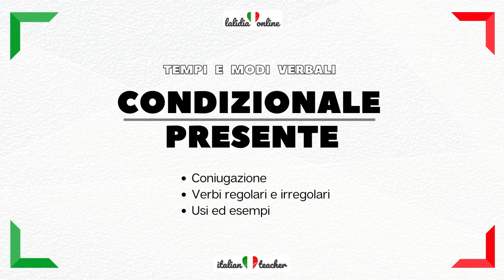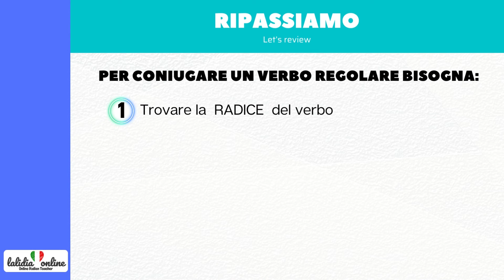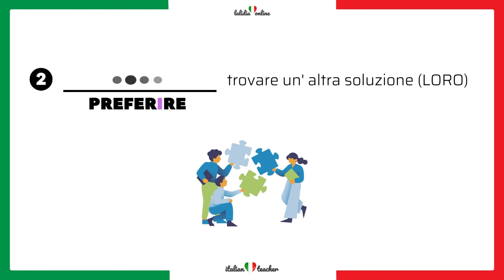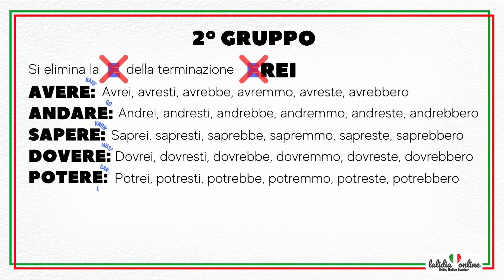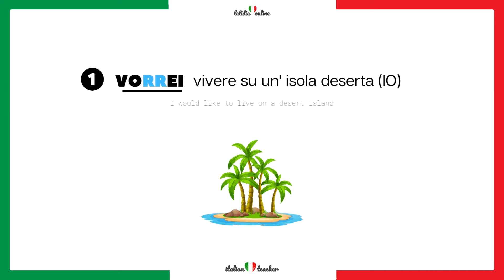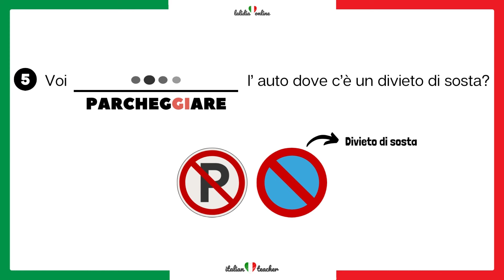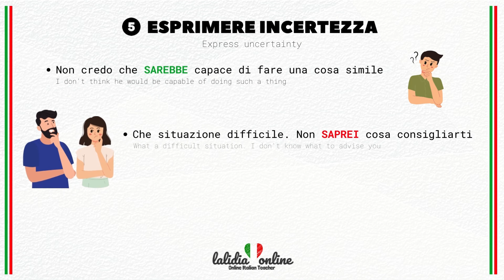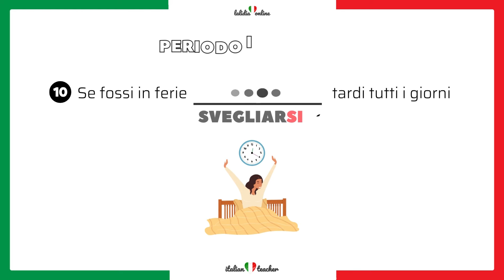🇮🇹ITALIAN LESSONS - CONDIZIONALE presente - Italian Verbs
This video is entirely in slow Italian with subtitles and animations